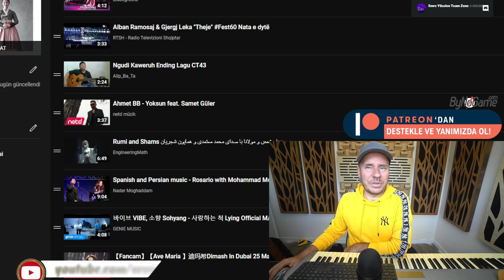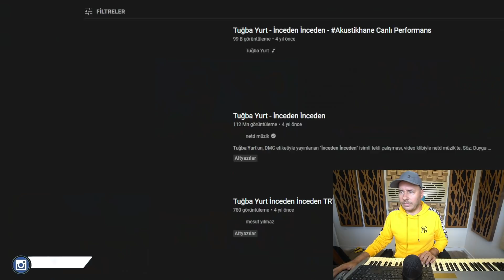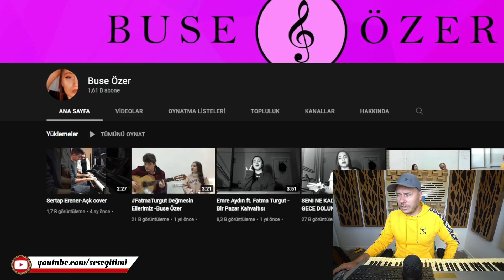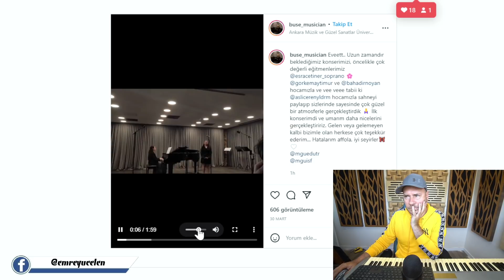Sınıfta Şarkı Söyleyen Kız ! Buse Özer Ses Analizi (SINIFTAN KONSERVATUARA SES GELİŞİMİ)